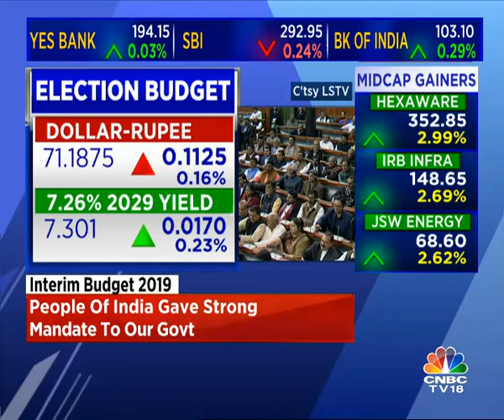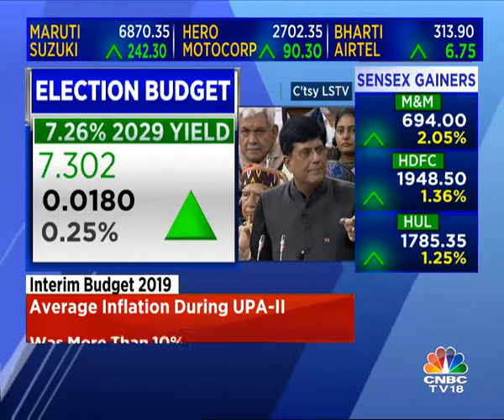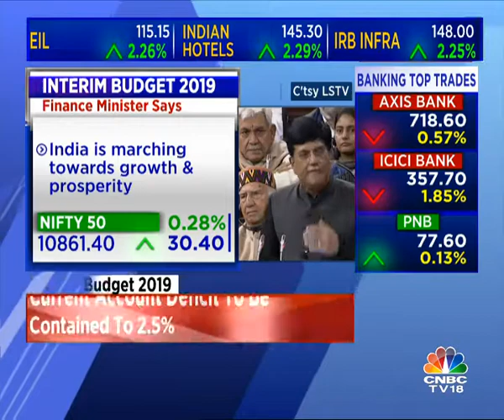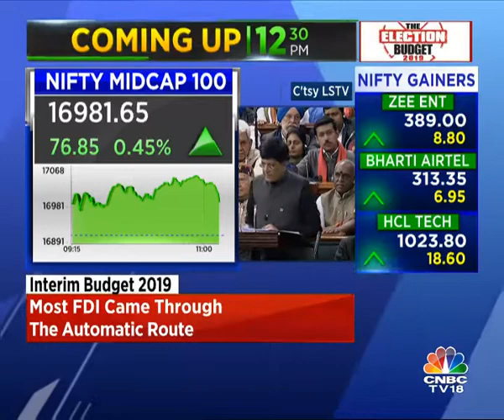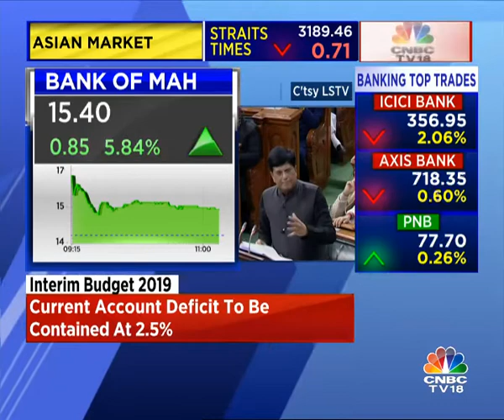GDP Growth In Last 5 Years Has Been Higher Than UPA Govt : FM Piyush Goyal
Finance Minister Piyush Goyal will present Union Budget 2019 today. The Budget 2019 assumes great significance as this is last budget before the largest democracy will exercise its franchise during the upcoming Lok Sabha elections 2019.